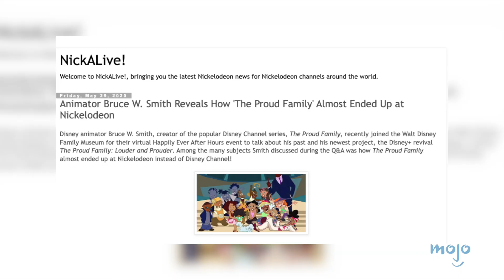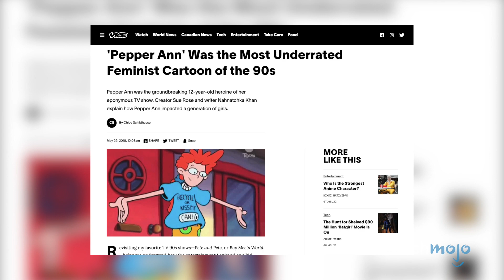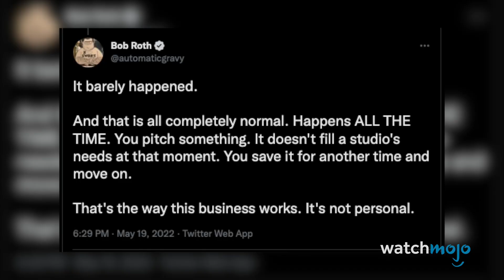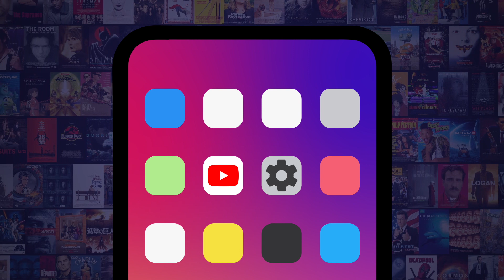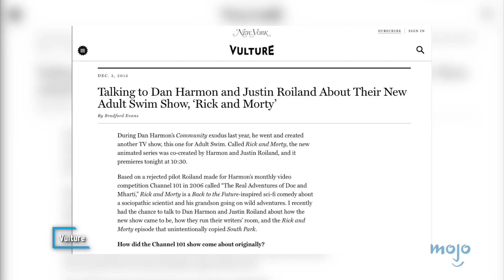Top 10 Rejected Cartoons That Became Successful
Available in other regions soon!

Sometimes the real gems are in the reject pile! For this list, we’ll be looking at the most popular animated television shows that were turned down by networks before finding their home channels. Our countdown includes “The Ghost And Molly McGee”, “Phineas And Ferb”, "Adventure Time" and more! Which cartoon are you most glad made it to air?